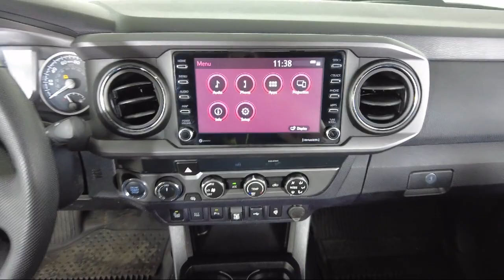2020 Toyota Tacoma Double Cab Bozeman Belgrade Big Sky Livingston Butte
2020 Toyota Tacoma Double Cab Stock Number: T064642 Vin:3TMCZ5AN8LM329217.